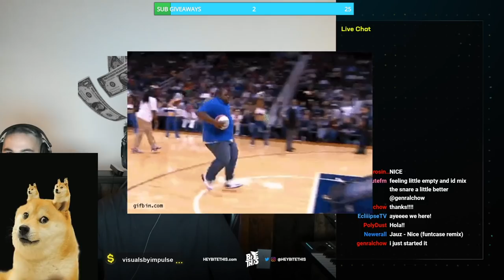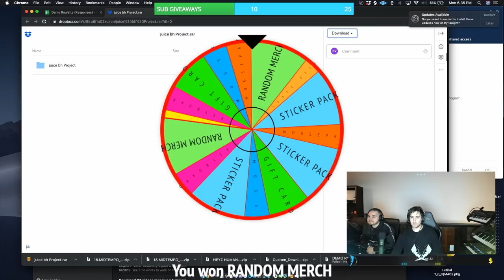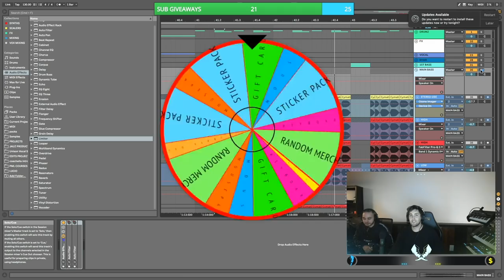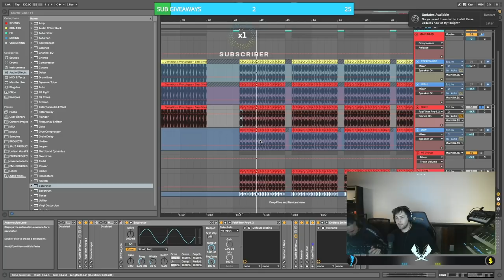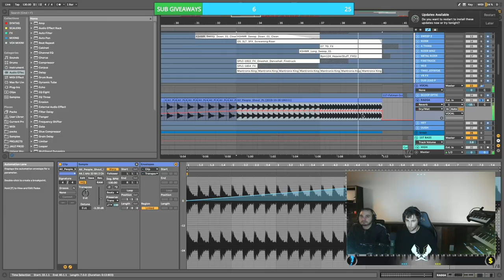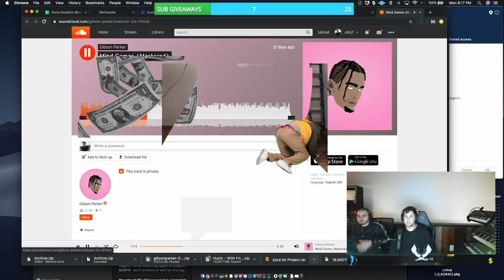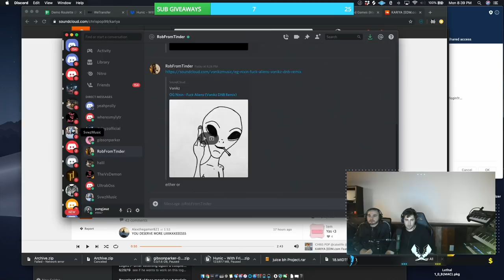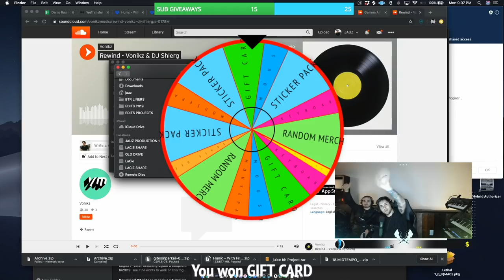Demo Roulette with JAUZ - Episode 5 Feat. FUNTCASE + Q&A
Jauz Presents: Demo Roulette w/ FUNTCASE
If you're interested in submitting a project for consideration follow this link to my Discord channel to find out how to participate
NEW! Jauz x Bite This! Merch Collection